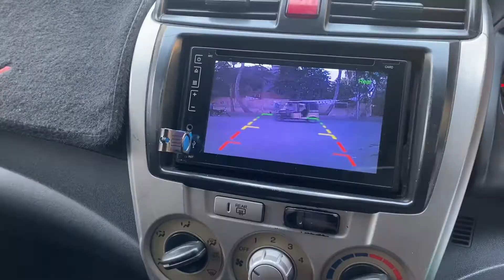HONDA CITY, Why You Do This? | Monnoo Vlogs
kuch maintenance walay kaam!

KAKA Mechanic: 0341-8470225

This video educate you more about radiator. Please check it out as well.